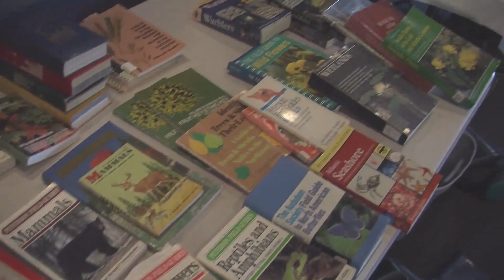Animal Adventures-Seacoast Science Center BioBlitz Part 2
Learn about nature and the importance of a healthy ecosystem during BioBlitz at the Seacoast Science Center.